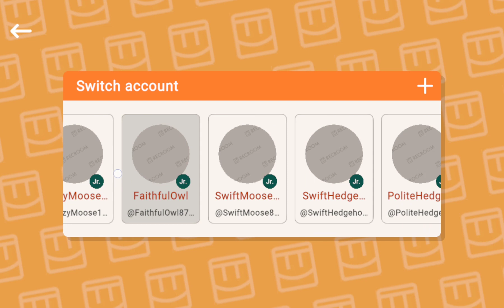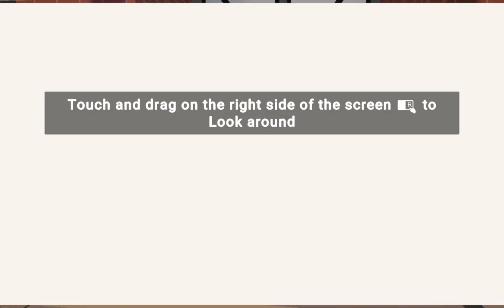August 1, 2024